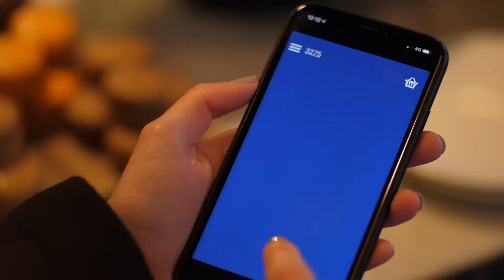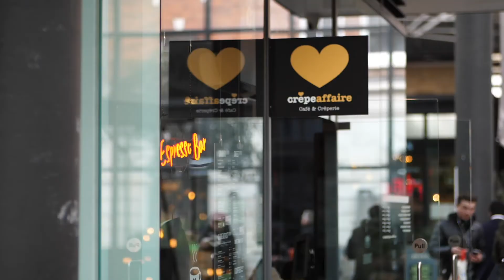Crêpeaffaire & International Food Link Partnership